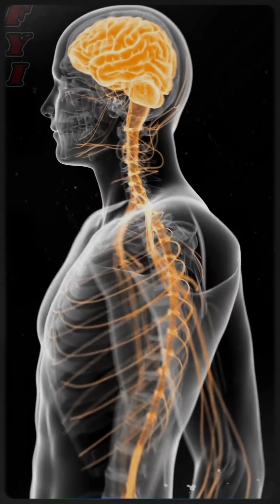Our Amazing Brain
Sixty percent of the human brain is made of fat, making it the fattiest organ in the human body. These fatty acids are crucial for your brain’s performance.
Your brain isn't fully formed until age 25. Brain development begins from the back of the brain and works its way to the front. As a result, your frontal lobes, which control planning and reasoning, are the last to strengthen and structure connections.
Your brain’s storage capacity is considered immense. The human brain consists of about 86 billion neurons, which could add up to 1 quadrillion (1,000 trillion) connections. Over time, these neurons can combine and further increase storage capacity.
Brain information can travel up to an impressive 350 miles per hour. When a neuron is stimulated, it generates an electrical impulse that travels from cell to cell.
On average, your spinal cord stops growing at 4 years old. Your spinal cord consists of a bundle of nervous tissue and support cells that are responsible for sending messages from your brain throughout your body.

ABOUT THE CHANNEL:

Welcome to FYI (For Your Information), where you will find information about mythology (deities to demons or monsters), history (from ancient times to the current era), People (famous or notorious), etc. So, sit back and enjoy the little bit of information in the form of shorts.